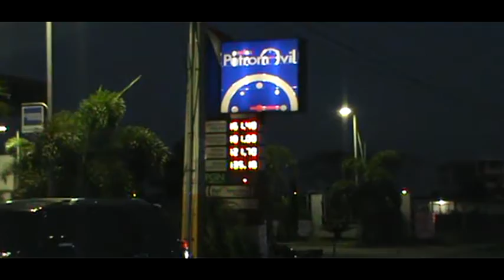En medio de asalto asesinan guardián de estación de combustible de SFM